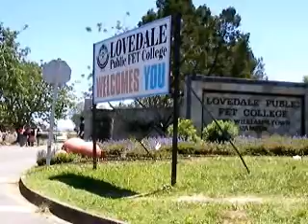Old war guns discovered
Thousands of old rifle barrels and bayonets were uncovered when workers dug a trench at Lovedale College in King William's Town. The guns are believed to date back to the Anglo Boer War.